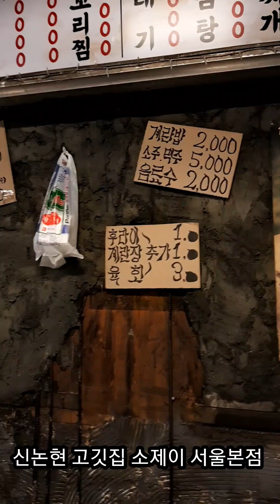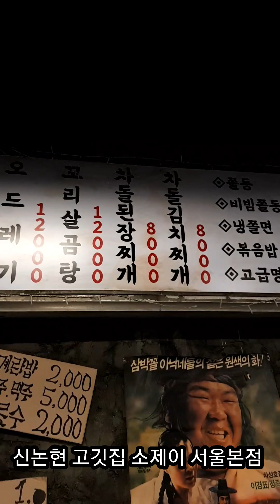[신논현역] 통LA갈비 소꼬리찜 소제이 서울본점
보양식으로도 유명한 소꼬리찜과 엄청 두툼한 LA갈비 구이를 먹을 수 있어요. 하나하나 수제로 만든 반찬과 다양한 소스들이 나오구요. 식사도 맛나보이더라구요. 정겹고 친절해서 더 맛났어요.